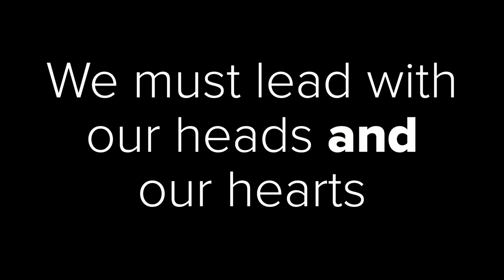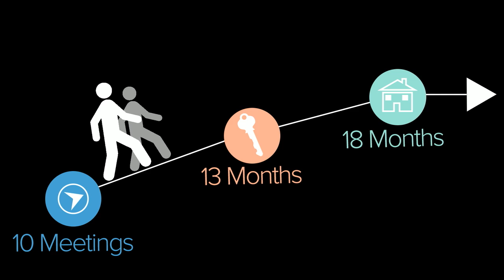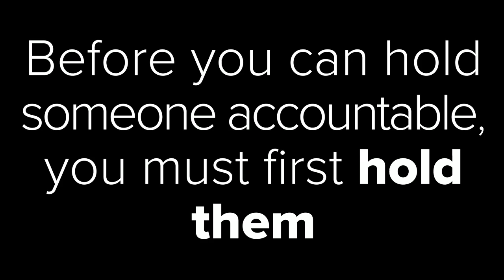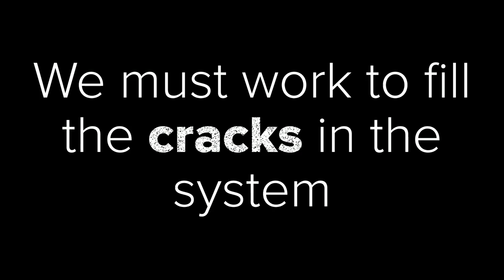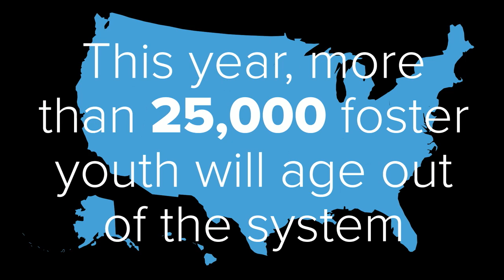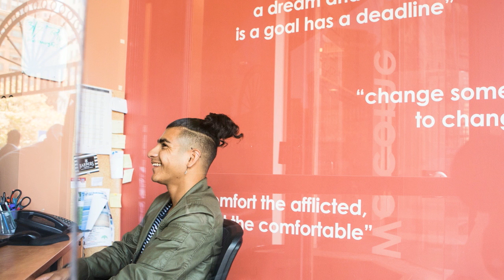Hugs and Algorithms: How Data Drives Brighter Futures for Foster Youth | Sam Cobbs | TEDxBYU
Under the leadership of CEO Sam Cobbs, First Place for Youth has evolved into a highly data-driven organization while maintaining its commitment to individualized support for the current and foster kids it serves. Sam shares how his own story influences his understanding of First Place’s clients and the organization’s approach to using both rigorous data evaluation and strong relationship-based guidance to improve youth outcomes.

Sam Cobbs is a national expert and policy advisor on at-risk foster youth, focusing specifically on the issues foster youth face as they transition to adulthood. In his 20 years of work in the nonprofit sector, Mr. Cobbs has created and implemented programs that successfully reduce poverty and homelessness among vulnerable young people and has has been one of the leading voices in advocating for better access to housing, education, employment and health programs.

Mr. Cobbs joined First Place for Youth in 2005, and under his leadership, the organization quickly grew from an Oakland-based organization to a nationally-recognized model and the largest provider of housing to foster youth in California. This year, First Place will grow to house nearly 600 foster youth, providing access to safe, stable housing, along with intensive case management, and education and employment services that transform lives.